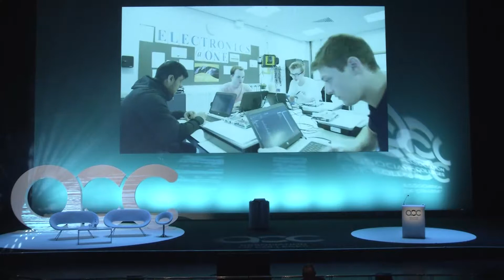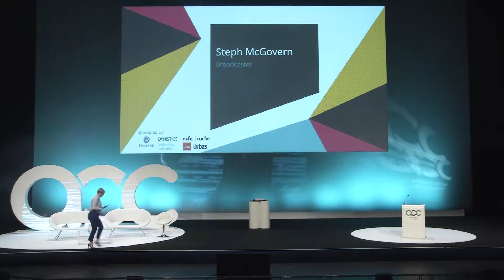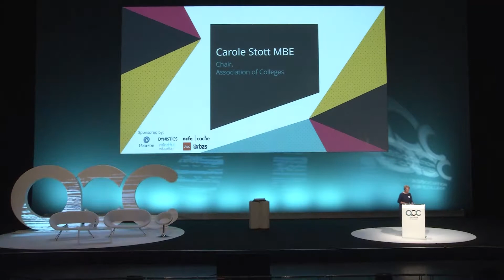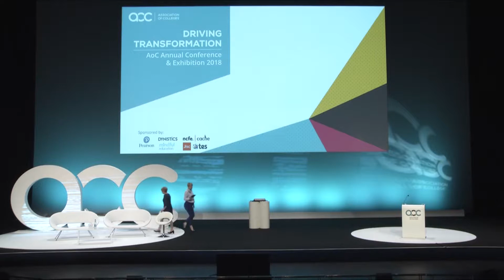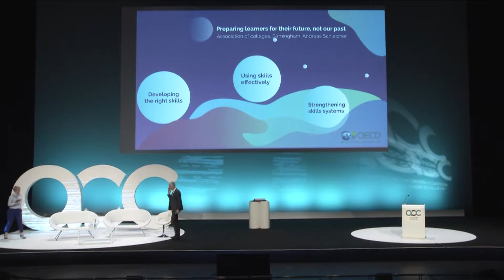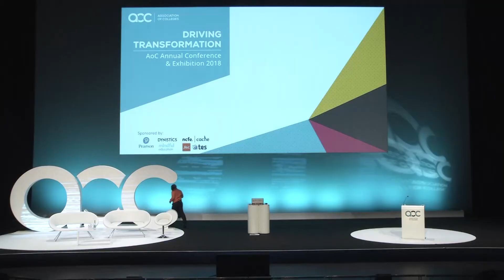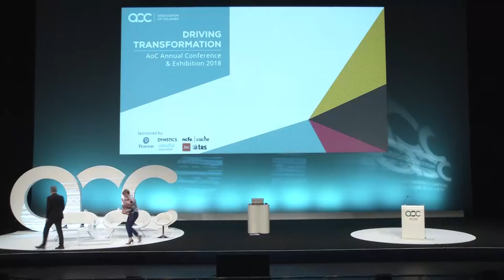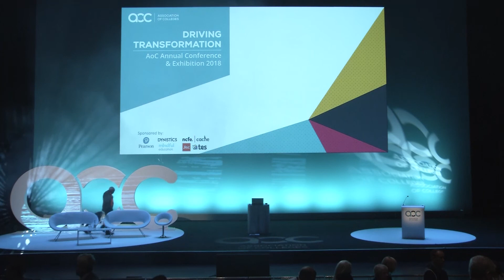AoC Annual Conference 2018 - Wednesday morning keynotes